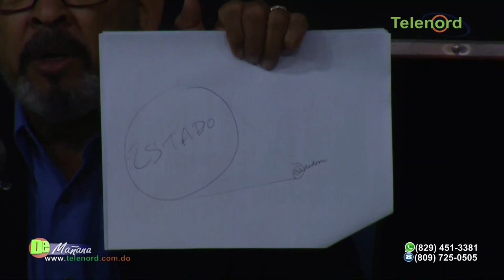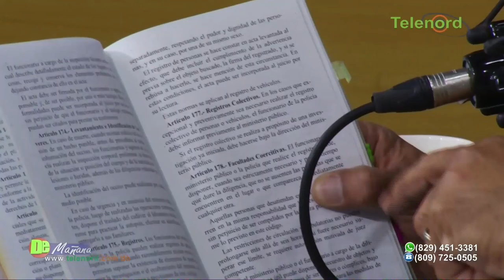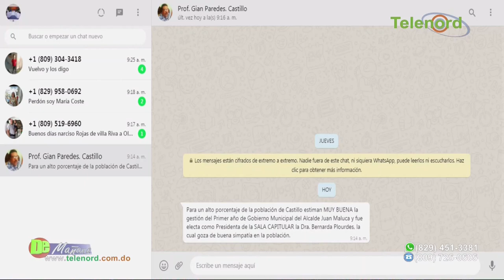Está prohibido llevarse a una persona por otra en medio de una acusación dice Amado José Rosa